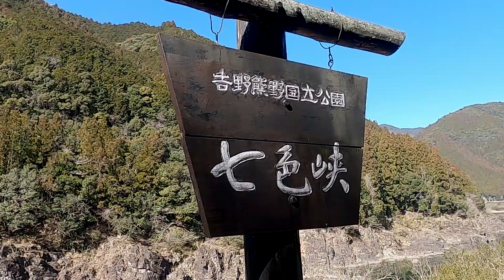水が七色に光る七色峡 和歌山県北山村他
水が一日に七回変わることから七色峡とよばれる美しい渓谷美が続きます
上流に位置する七色ダムと七色ダムを望むことができる公園
公園では春になると桜色に染まり多くの人の憩いの場になっています

BGMはクラシック名曲サウンドライブラリーのヘンデル：私を泣かせてくださいを使用させていただきました